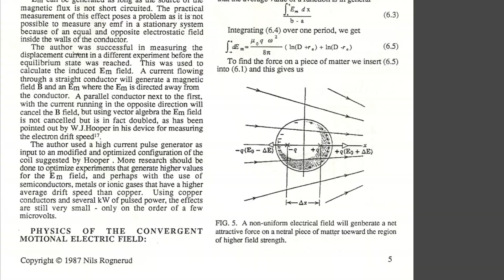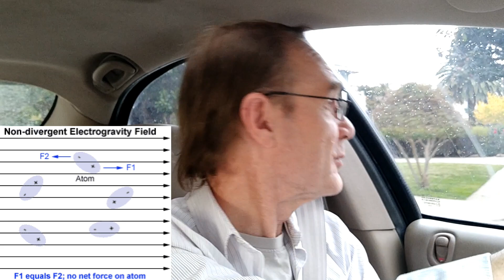Anti-gravity Technology Update: Ning Li ~ Floyd Sweet ~ Searl Device ~ Roschin & Godin (part 2)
UPDATE:  Here is another version of this video without overpowering music and better illustrations:  Sorry, I have made a new with without the overpowering background music.  You can watch the new video here:

This is a 30-year update on anti-gravity research of the major players in the field, including my own demonstration on how gravity can be explained as an electromagnetic pseudo-effect.

Here is some more detailed information on anti-gravity research for the last 200 years:

Use this links to jump to the specific section of this video:

00:25  Dr. Ning Li
01:06  Floyd Sweet
03:44  Dr. Hooper
06:08  "Professor" Searl
08:09  Roschin & Godin
09:49  Best way to generate electro-gravity fields

Dr. Ning Li from the University of Alabama was working on a project with Department of Defense until 2002.  Then it appears she started working with Boeing Co. through her company AC Gravity Inc.
She has not published any work since 1999 and nobody seems to know where she is working nowadays.

Tom Valone claims the Roschin & Godin device was funded by Dept. of Energy and cost several million dollars to build:

Please leave your comments or questions below.  Thanks.

-Nils Rognerud